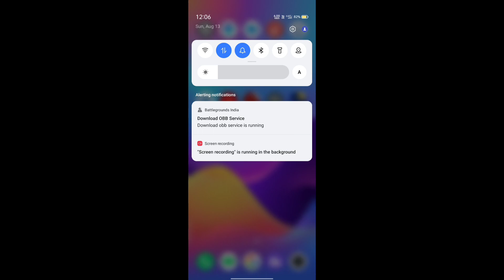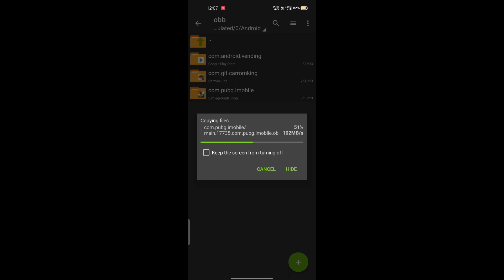BGMI download failed because WiFi is disabled | How to fix this problem of Battleground mobile India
BGMI download failed because WiFi is disabled | How to fix this problem of Battleground mobile India 2023

About Channel:
Hello Friends, In This Channel I Try To Tell You More About "PUBG" "BGMI", BGMI & PUBG Tips And Trick, Season Leaks And All RP Mission Explain Etc. Make sure you Subscribe my channel For Awesome gaming Content ..